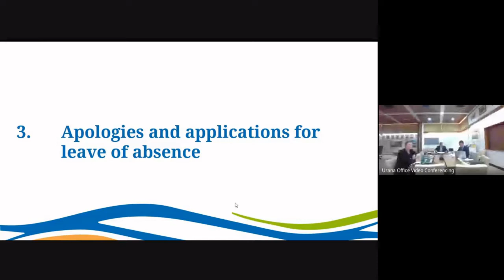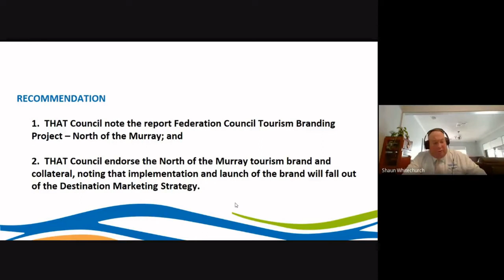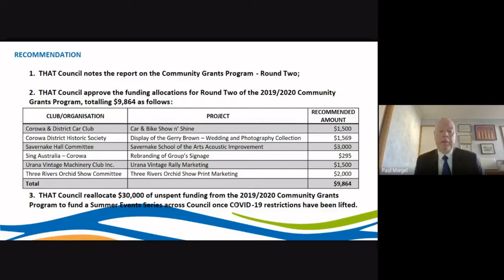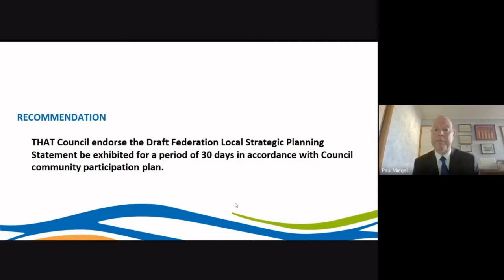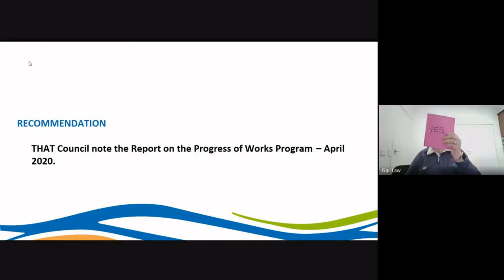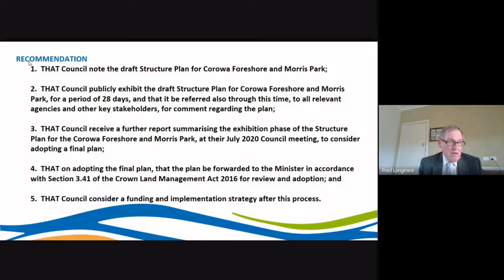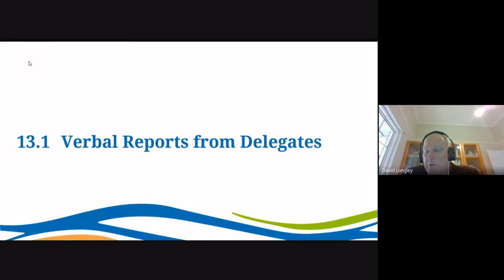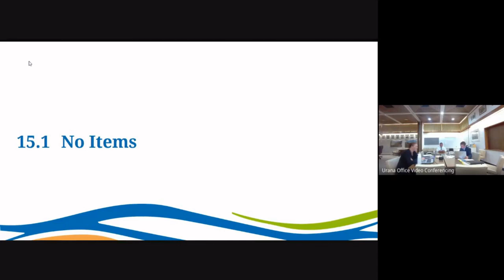Federation Council Live Stream - 19th May 2020